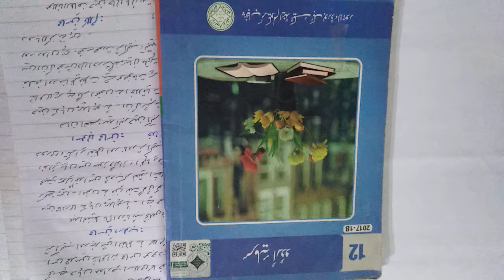Usloob e Bayan, Mahasin e Kalam Hissa Nazm Urdu Second Year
اسلوب بیاں، محاسن کلام حصہ نظم اردو سیکنڈ ائیر